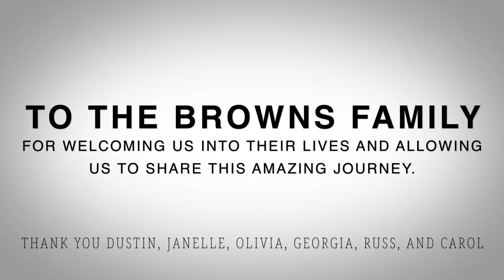Generational Living with Logix ICF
A generationally sustainable home, built with Logix ICF from foundation to roof. Dustin & Janelle Brown take us on their incredible journey, building their dream home, almost entirely on their own in 8 months.